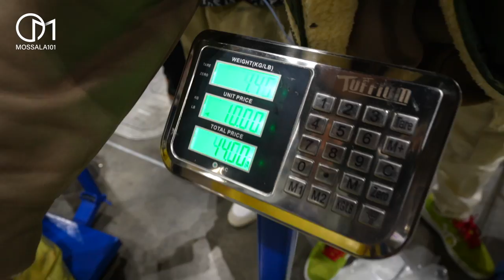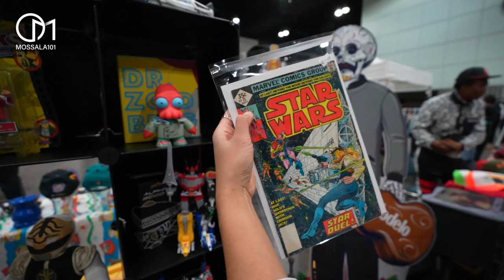งานรวมเสื้อผ้าวินเทจระดับโลก ดูวัยรุ่นอเมริกาสายวินเทจแต่งตัวยังไง? มอสลา | ThirftCon in LA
งานวินเทจอเมริกาที่เจ๋งที่สุด ThriftCon ในเมืองลอสแอนเจลิส รัฐแคลิฟอร์เนีย อเมริกา
December 2022